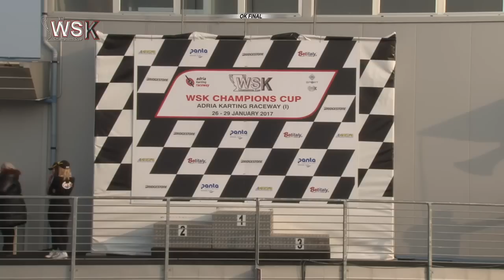WSK CHAMPIONS CUP 2017 OK FINAL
29 January 2017 WSK CHAMPIONS CUP 2017
Adria  (Italia)
Kart Race
Live Streaming by WSK Promotion